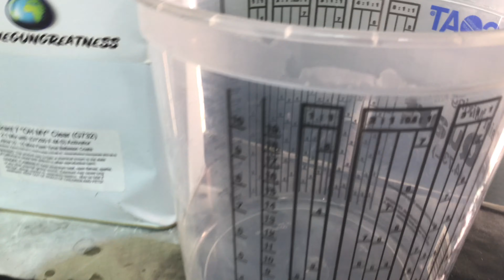Complete Paint Job with the SprayIT R500 LVLP spray gun and small compressor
In today’s video I do a complete paint job using the SprayIT R500 low volume low pressure gravity feed spray gun and a small 21 gallon compressor on a 3rd Generation Chevy Camaro and show you that it is possible to paint your vehicle using a LVLP spray gun and a small compressor at home in your garage.

R500 spray gun